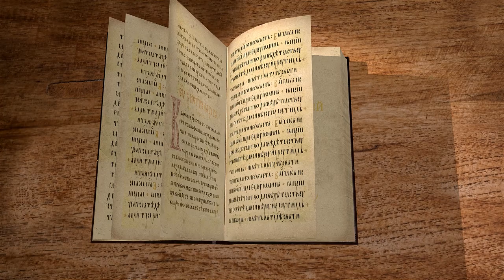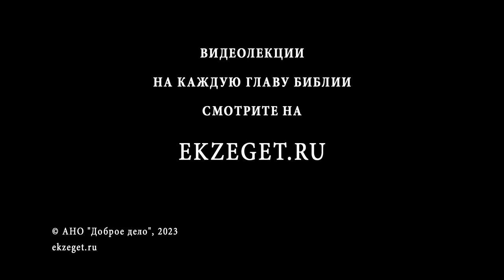Книга Судей. Глава 21 "Восстановление племени Вениаминова" Игумен Арсений (Соколов)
Команда Экзегет.

Библейский портал Экзегет вместе с игуменом Арсением (Соколовым) завершает цикл лекций по книге Судей Израилевых.
В книге Судей повествуется о вождях Божиих, призванных управлять избранным народом и спасать его. В сегодняшнем видео обратимся к заключительной 21-й главе.

🔸  Клятва не выдавать замуж дочерей Израиля за вениамитян
🔸  "И сжалились сыны израилевы над Вениамином"
🔸  Истребление жителей Иависа Галаадского, кроме девиц
🔸  Постановление взять вениамитянам в жены девиц из Иависа
🔸  Сохранение земли колена Вениаминова
🔸  Похищение девиц Силомских во время праздника
🔸  Восстановление племени Вениаминова